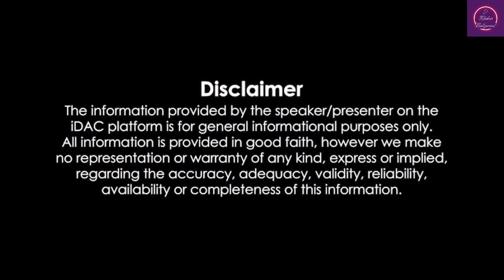Veteran Marathi Actor Vijay Kadam Dies At 67